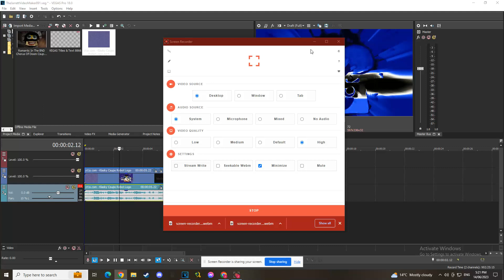[TUTORIAL ONLY/NEW EFFECT] How To Make SpectreFuturistic3.5Light